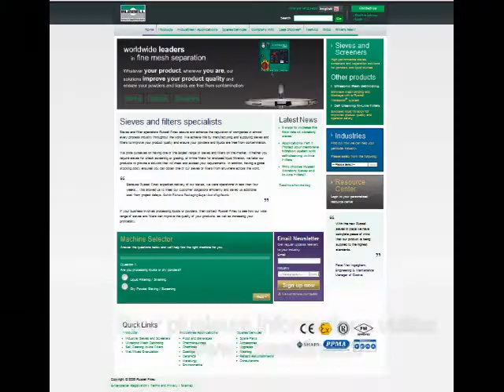Tamiseur vibrant pour l'hydroxyde d'aluminium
Russell Finex Separator™ peux vous aider avec classification de vos produits chemiques comme hydroxyde d'aluminium.

Russell Finex Separator™ est la solution idéale pour séparer une gamme de fractions de produits de haute précision. Le débit et la précision de séparation est maximise grâce à l'unique action du séparateur. Avec une expérience de plus de 80 ans dans le domaine de technologies de séparation Russell Finex peut vous recommander des solutions lesquelles conviennent a tous vos besoins.